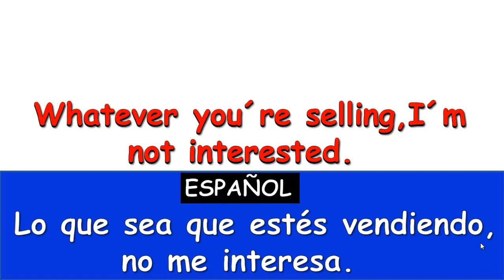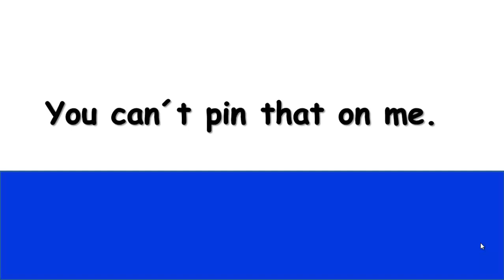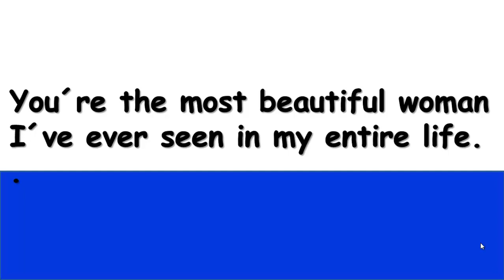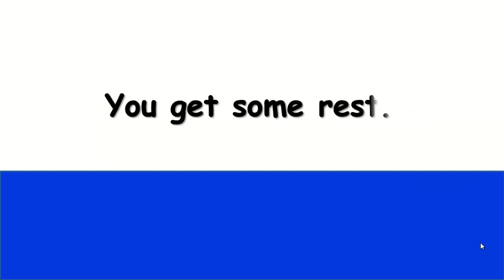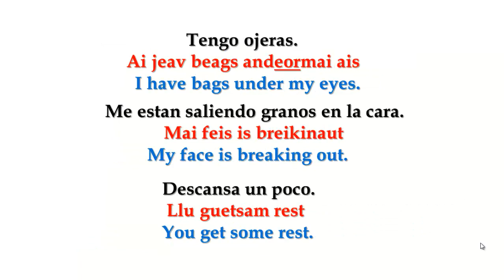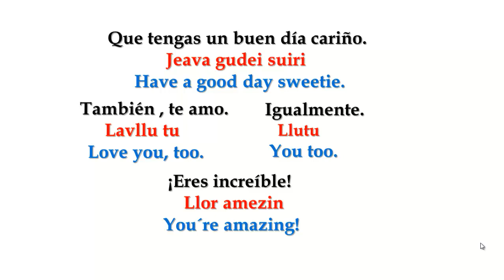👌APRENDE INGLÉS 10 VECES MÁS RÁPIDO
👉 ¿TIENES MIEDO COMETER ERRORES AL HABLAR INGLÉS?
►TE DA PENA NO ENTENDER, NO SABER QUE DECIR O SI SE REIRÁN DE TU PRONUNCIACIÓN.
►AHORA CON ESTE CURSO DE APRENDE INGLES HABLANDO NO VOLVERÁS A SENTIRTE INSEGURO AL HABLAR INGLÉS.
►LO ÚNICO QUE TIENES QUE HACER ES SEGUIR CADA UNO DE MIS VIDEOS DONDE TE ENSEÑARÉ LAS CUATRO HABILIDADES DEL IDIOMA INGLES QUE SON-, HABLARLO,ESCRIBIRLO, LEERLO, Y COMPRENDERLO .
►EL SECRETO PARA APRENDER INGLÉS FLUIDO ES QUE TE APRENDAS CUANTAS MÁS ORACIONES PERO YA FLUIDAS Y QUE CUANDO LAS USES SOLO CAMBIES LA INFORMACIÓN QUE NECESITES.
SOY LA MAESTRA MARÍA OROZCO Y TE DOY LA MÁS CORDIAL BIENVENIDA A MI CURSO DE INGLÉS APRENDE INGLÉS HABLANDO.
►SI TE HA GUSTADO MI CLASE NO OLVIDES REGALARME UNA MANITA ARRIBA Y COMPARTIRLO. ¡GRACIAS!